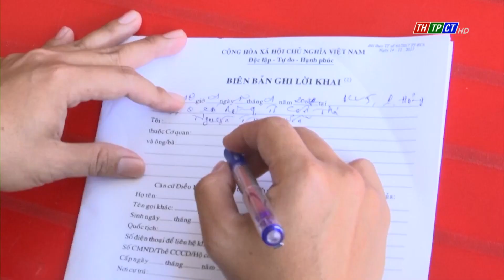Bắt 02 đối tượng vận chuyển trái phép chất ma tuý | Cần Thơ TV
Phòng Cảnh sát điều tra tội phạm về ma tuý, Công an thành phố Cần Thơ vừa triệt xoá đường dây vận chuyển trái phép chất ma tuý từ TP. Hồ Chí Minh về Cần Thơ và các tỉnh miền Tây tiêu thụ.